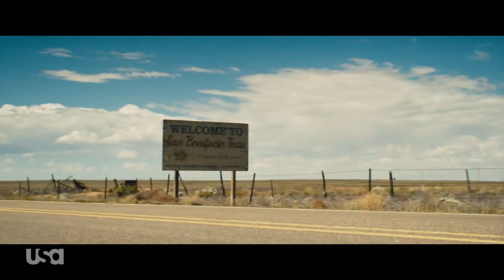BRIARPATCH at TIFF19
A Washington political fixer (Rosario Dawson) returns to her hometown to unravel the mystery surrounding her sister's death and comes face-to-face with old acquaintances carrying new agendas.